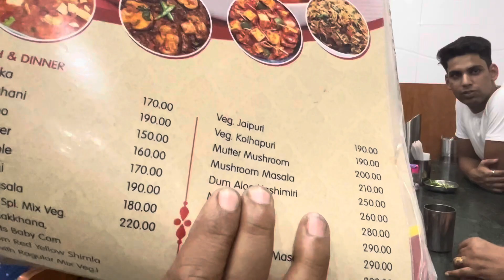HariDwar Journey Video 🙏🏻 Har Har Gange 🙏🏻